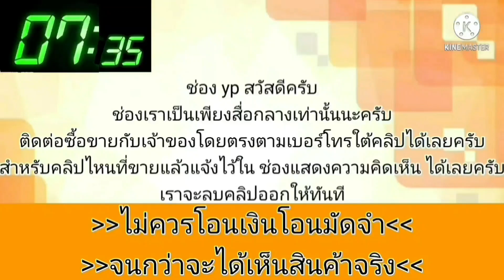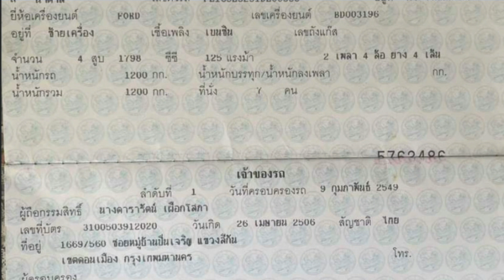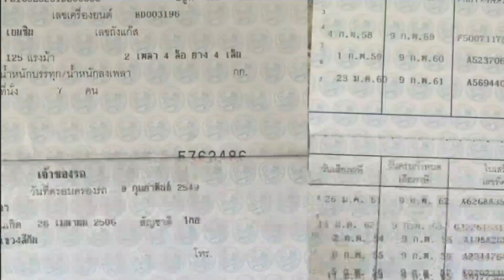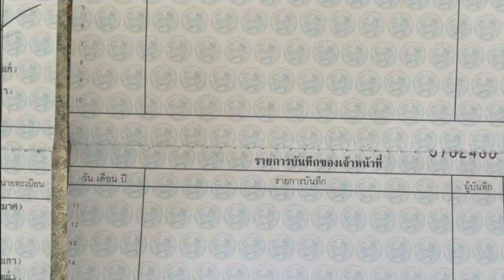รถปี 06 เดิมๆ💥พร้อมใช้เรียบหรูดูดี👍ราคาหลักหมื่น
2006 Ford Focus

฿79,000

ford focus สวยๆหน้าเดิมหลังเดิมไม่เคยแก๊สเครื่องดีแอร์เย็นช่วงล่างไม่ดัง สนใจติดต่อ084242/4909